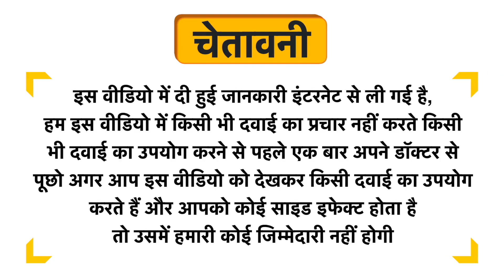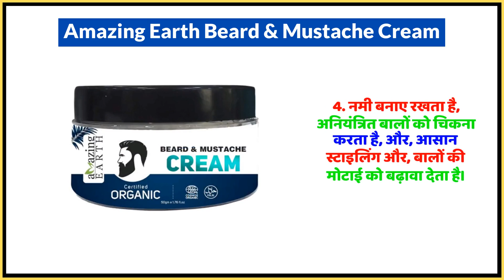Amazing Earth Beard & Mustache Cream Uses in Hindi | Side Effects | Dose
Amazing Earth Beard & Mustache Cream Uses in Hindi | Benefits | Side Effects | Dose